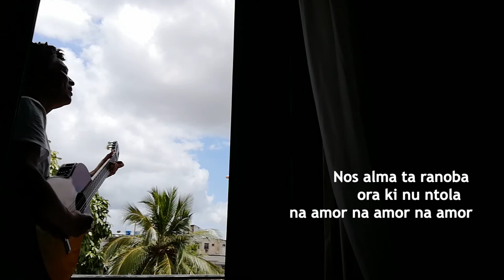CONCERTO ALMA LIVE - AME (MÁRIO LÚCIO)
Composição de José Maria Neves

A alma imperou. Mostrou que é una.
Fomos todos um só momento: músicos, técnicos, produção e sobretudo a nossa razão de almarmo-nos – o PÚBLICO .
Gratidão

O que achaste?

No âmbito do Projeto Musical Alma em Cabo Verde, que teve a participação de vários artistas de Ama cheia como:
- Beto Dias
- Zeca Nha Reinalda
- Neusa de Pina
- Tété Alhinho
- Teresinha Araújo
- Quim Bettencourt
- Body
- Nhonhô Hopffer
- Nancy Vieira
- Blackstar
- Ana Lisboa
- Zubikilla
- Arlindo Rodrigues
- Khaly Angel
- Grace Évora
- Kaku Alves